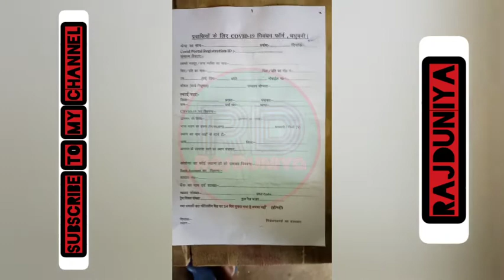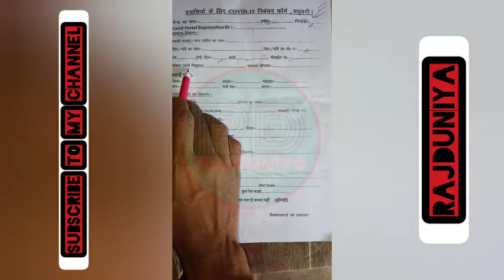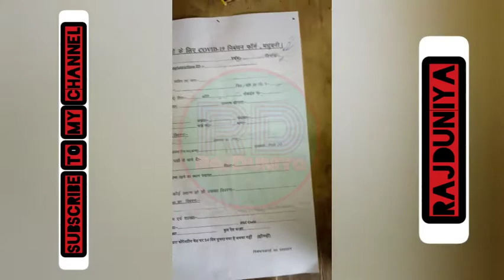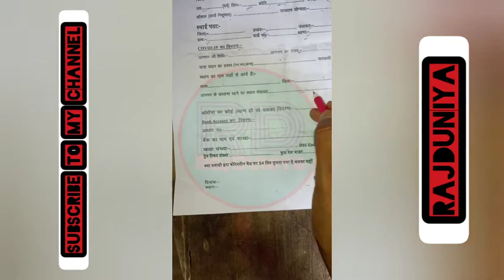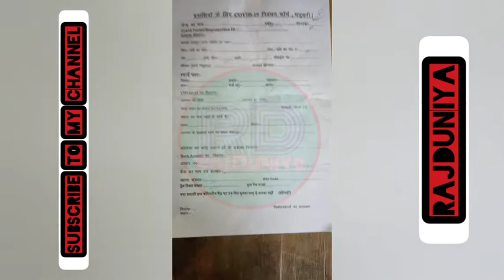करोना सहायता राशि जिसे 1000 रुपये नही मिला है करे ये काम